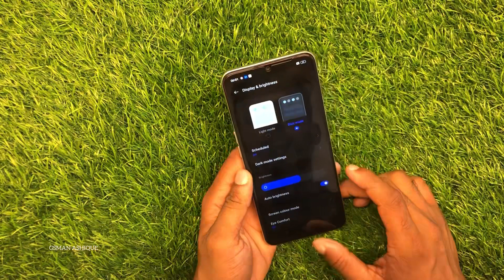Realme 9i How to Enable Dark mode | GSMAN ASHIQUE